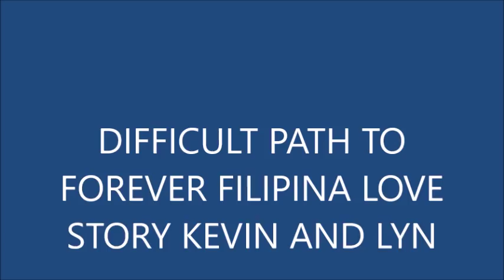DIFFICULT AND DANGEROUS PATH TO THE FILIPINA LOVE STORY OF KEVIN AND LYN EXPAT PHILIPPINES